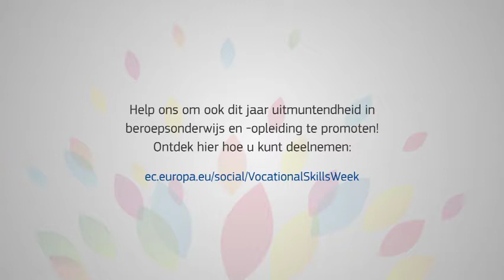European Vocational Skills Week 2017